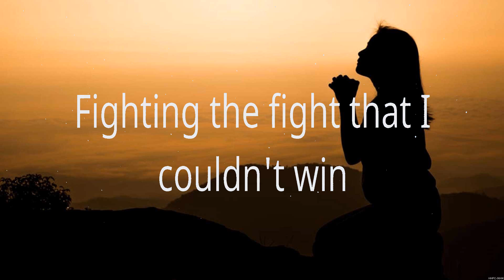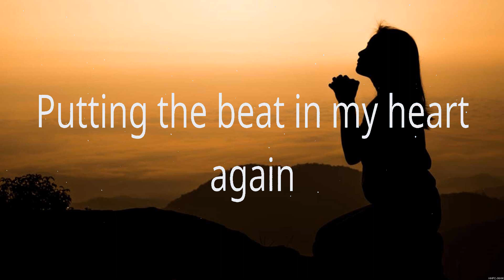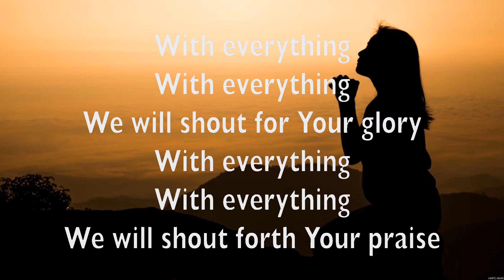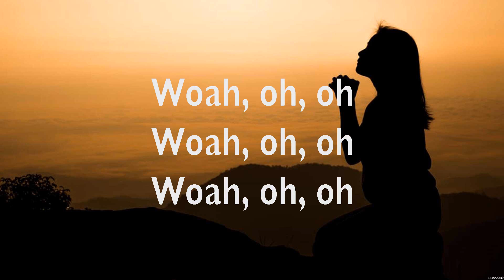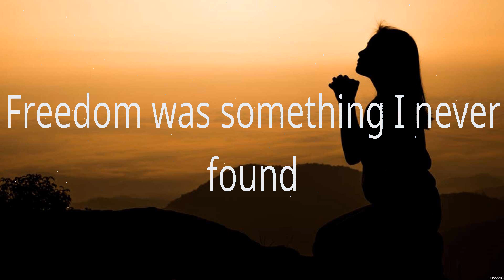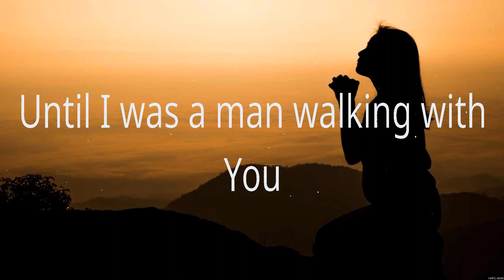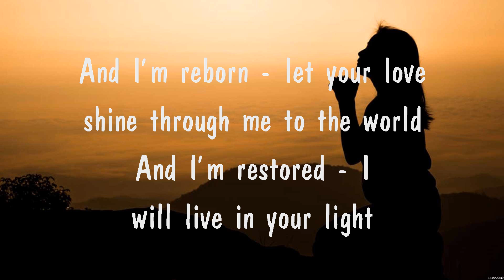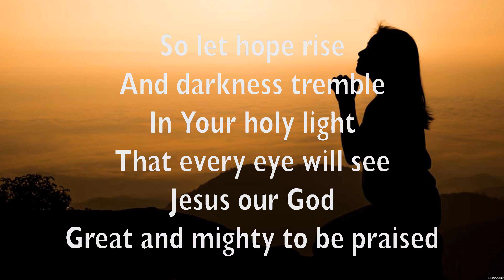Jeremy Camp - Dead Man Walking (Lyrics) Hillsong UNITED, Jeremy Camp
1. Jeremy Camp - Dead Man Walking
2. Hillsong UNITED - With Everything
3. Jeremy Camp - Dead Man Walking
4. Praise Your Name
5. Hillsong UNITED - With Everything